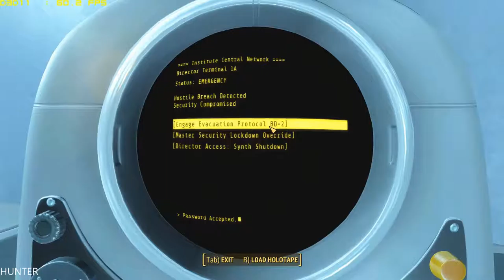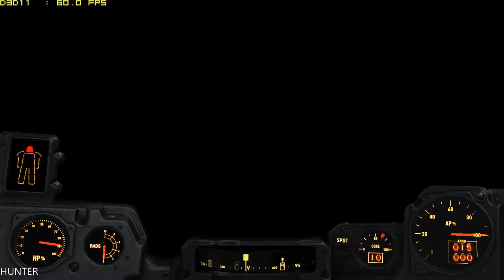FALLOUT 4 END FINAL GTX1080TI & INTEL I7 7700K (1080p60FPS)